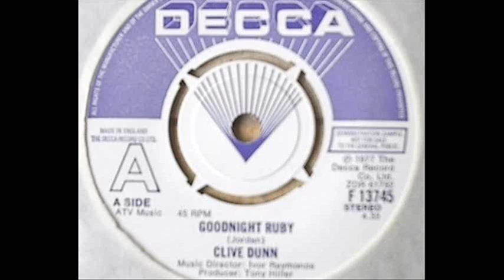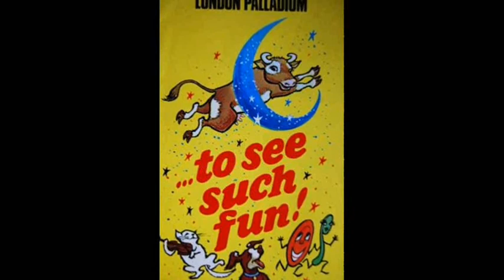Goodnight Ruby - CLIVE DUNN from Dads Army (VIDEO EDIT)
Song produced by Tony Hiller.

Tony Hiller's BROTHERHOOD OF MAN - CHART HITS

1970 United We Stand
1970 Where Are You Going To My Love
1971 Reach Out Your Hand
1974 Lady
1975 Tell Me, Tell Me, Tell Me
1975 New York City
1975 Kiss Me Kiss Me Baby
1976 Save Your Kisses For Me
1976 My Sweet Rosalie
1976 Highway Man
1977 Oh Boy (The Mood Im In)
1977 Angelo
1978 Figaro
1978 Beautiful Lover
1978 Middle of the Night
1982 Lighting Flash

SUMMARY
From 1969 to 1984 I used 13 different artists with the Brotherhood of Man, I recorded 204 different tracks, which I wrote or co wrote 149 different songs, I released 36 singles in which 14 charted, I released 20 albums in which 6 charted, the Brotherhood of Man received over 30 Silver, Gold and Platinum discs.

I now look back with joy at those wonderful years and am delighted that I was instrumental in putting together such an array of wonderful talent, like the late great Johnny Goodison who went on to write and produce many hits. Tony Burrows to this day is still recording and still has a wonderful career touring with White Plains. Roger Greenaway along with his partner Roger Cook went on to become one of the greatest writers that this country has ever seen, also chairman of the PRS (performing Rights Society) and vice president of ASCAP. Russell Stone along with his lovely wife went on and recorded many hits. The talented Sue and Sunny carried on with session work and went on and recorded many big hits of today. Barry Upton whom I also had the pleasure of writing many hits songs with, Barry also went on to write hits in his own right.
     Tony Hiller

Some of Tony's world-wide chart recordings (written or produced